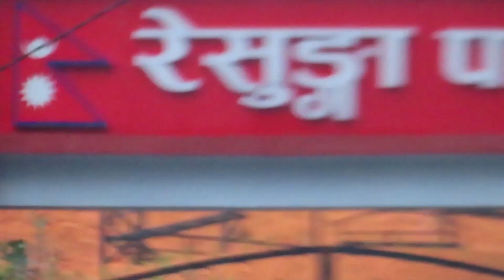वर्षायाममा छाता बाेकेर नहिड्नाले हेर्नुहाेस के भयाे | Khurapati Vlog